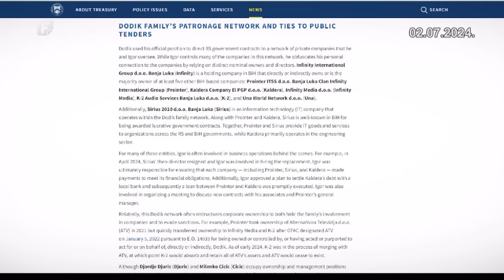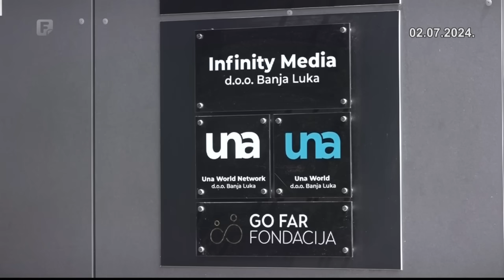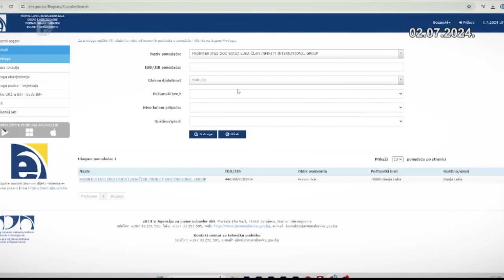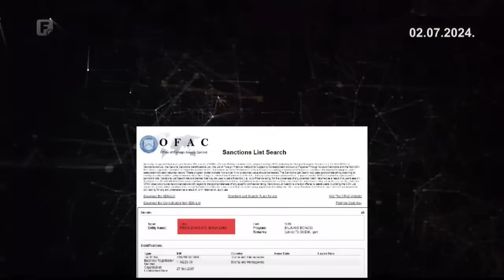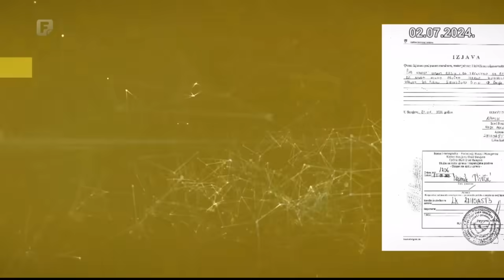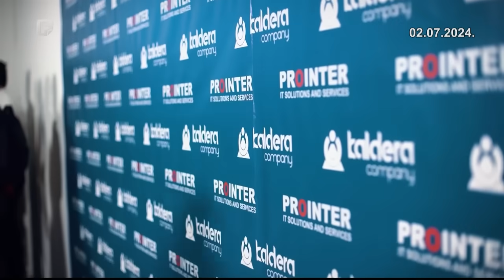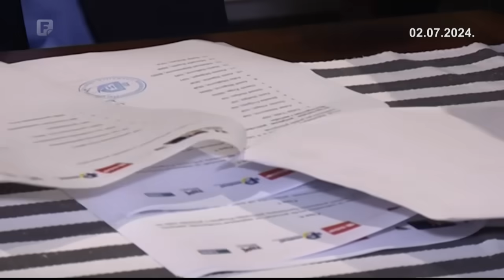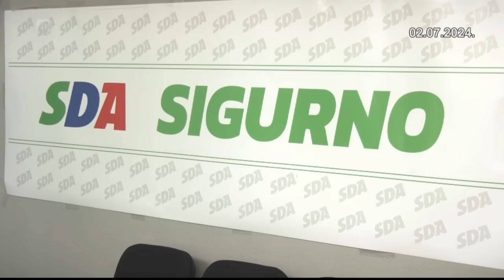Mreža, 02.07.2024.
Kako je kompromis doživio fijasko? Hoće li kinder jaje donijeti prekompoziciju vlasti na državnom nivou?

Kako su monopolom, silom i moći Dodikovi izvukli više od pola milijarde iz entitetskog i državnog budžeta? Američki crni okovi nad Dodikovom finansijskom hobotnicom.

Bogoljub Karić, srpski milijarder, proruski kralj nekretnina, crnolistaš, čovjek režima, svjedok nastanka velikosrpske ideologije, govori za Mrežu.

Hoće li glavni strateški ciljevi stranačkih timova u BPK-u biti okupljanje šire i uže familije na lokalnim izborima?